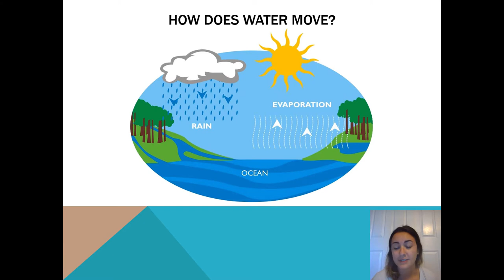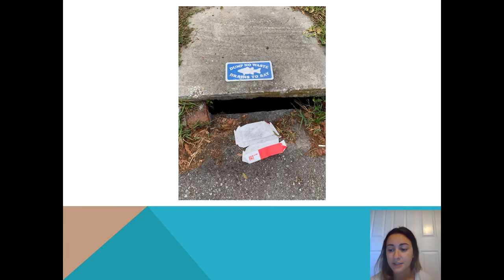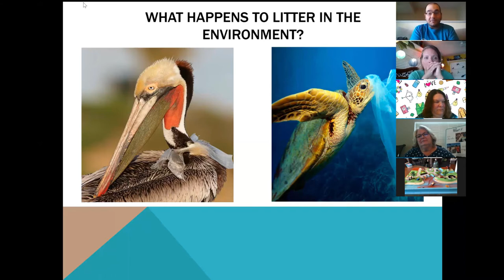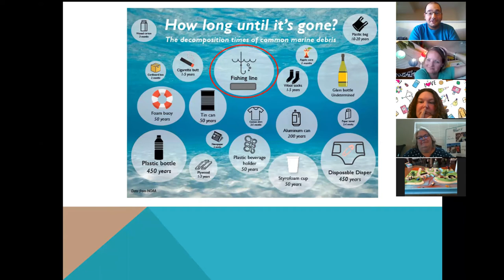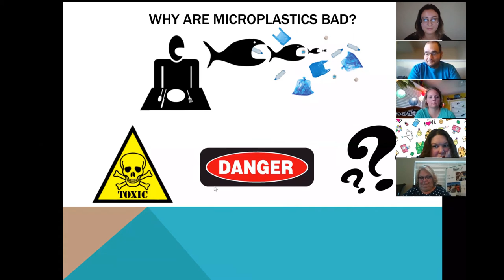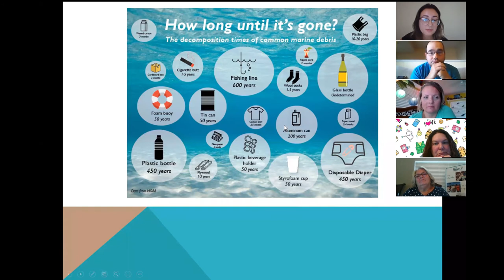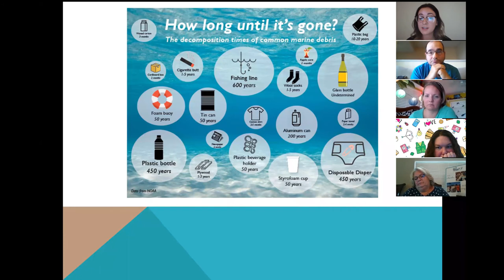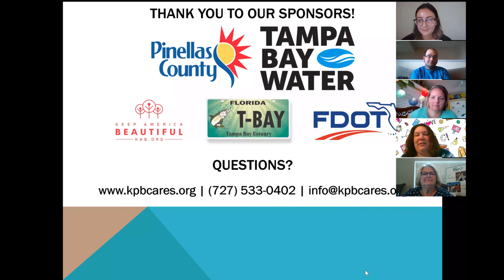World Oceans Day - June 6, 2020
Keep Pinellas Beautiful is proud to present our World Oceans Day video, presented to girl scouts around the county (and country!) on June 6, 2020.  We hope you enjoy learning about watersheds and microplastics!